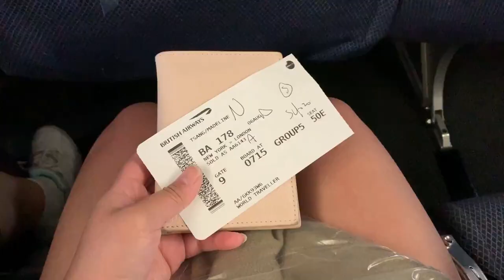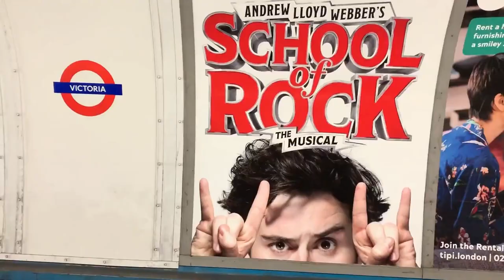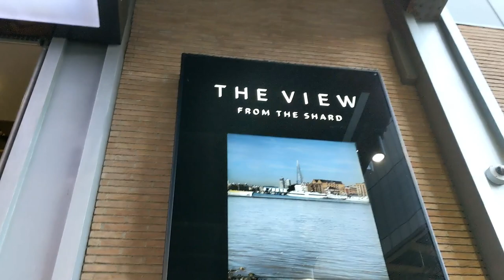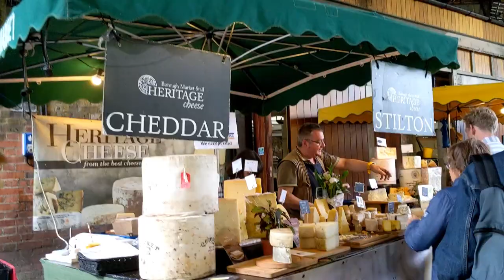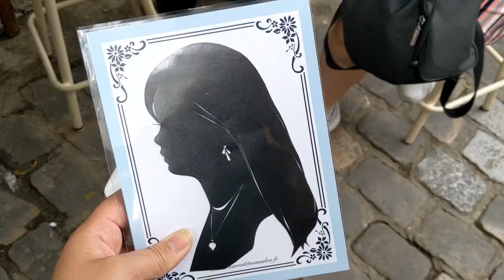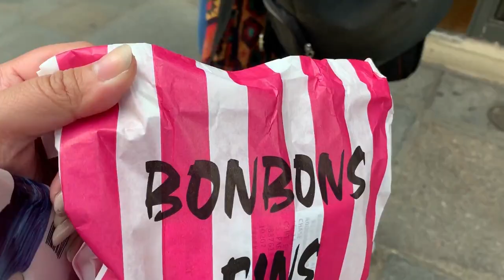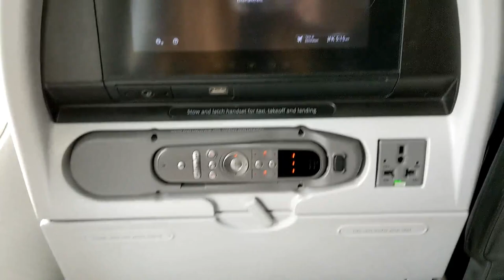Mads in London and Paris || VLOG NO. 14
MUSIC
♪ Give You Up - Crayon
♪ Mai Tai - Jeff Kaale
♪ I Fall In Love, Too Easily - Caleb Belkin
♪ La Vie En Rose - Louis Armstrong (Matt Antony Remix)
♪ Paris - Marcio Faraco